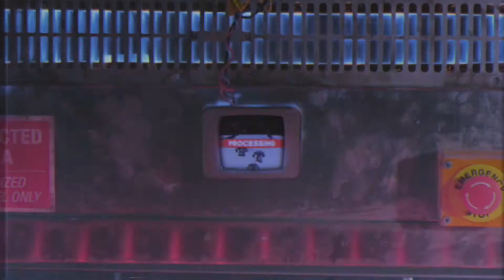The Complete Super Nintendo Mini Retrospective (1991 - 1996) / HOTCYDER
In this full-length essay, I take a look at the sequel to the ground-breaking NES and how it carved its own identity in the 16-bit era; Told through the medium of the SNES Classic Mini.

This is the combined version of a two part release - for those who want to consume it all at once. To see the original videos:

Soundtrack:
Chrono Trigger - Corridors of Time
Super Ghouls n Ghosts - Haunted Graveyard
Super Mario World - Title Screen
F-Zero - Title Screen
Street Fighter 2 - Guiles Theme
Legend of Zelda ALTTP - Title, Menu, Dark World Overworld
Secret of Mana - Title, Phantom and a Rose, Together Always
Super Mario Kart - Title
Starfox - Title, Corneria
Donkey Kong Country - Aquatic Ambiance
Megaman X - Title, First Stage
Super Metroid - Title, Brinstar Underground Depths
Yoshi's Island - Intro
Kirby's Dreamcourse - Title, First Hole
Earthbound - Title, Onett
Yoshi's Island - Title, Flower Garden
Super Mario RPG - Happy Adventure, Delightful Adventure
Kirby Super Star - Title, Corkboard, Green Greens, Boss Battle, Floating Away
Starfox 2 - Venom Inside, Missiles
Chrono Trigger - Crono's Theme